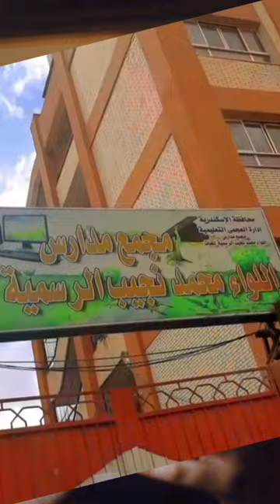شرح فيلم "احلى الأوقات" لهند صبري وحنان ترك ومنه شلبي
شرح ومراجعة فيلم احلى الأوقات بطولة هند صبري وحنان ترك ومنه شلبي وخالد صالح وهالة خليل مخرجة فيلم أحلى الاوقات وموسيقى خالد حماد ، قصة فيلم أحلى الأوقات تبدأ بوفاة والدة سلمى فتقرر سلمى ترك منزل زوج والدتها (ربيع) الذي لم يكن يربطها به أي علاقه لكن زوج والدتها يمنعها من ذلك ويطلب منها البقاء حتى نهاية مدة الأربعين وتبقى ثم تبدأ بتلقي رسائل من مجهول تذكرها بكل ماضيها وتبدأ البحث عن صاحب الرسائل وتعتقد أنهن صديقات الدراسة من الحي القديم (شبرا) الذي كانت تعيش فيه مع والدتها ووالدها والذين انقطعت عنهم منذ زواج أمها وتركها الحي والأنتقال إلى الحي الراقي(المعادي). تلتقي بصديقتها ضحى المخطوبة لشاب يعمل بمحل للكتابة على الكمبيوتر وتعمل معه أيضا ثم تلتقي بيسرية المتزوجة وأم وتعمل في مدرسة للبنات, إلا أن صديقتيها يسرية وضحى لسن هن اللتان أرسلتا الرسائل المجهولة.

تميز خالد صالح وهند صبري في فيلم أحلى الأوقات واعتبره الكثير انهم من اشهر ادوار الأزواج في السينما المصرية وخاصة مشهد "انا عايزة ورد يا إبراهيم" ليلخص هذا المشهد حالة كل إنتى لا تشعر بإنوثتها ويعبر عن حال كثير من السيدات عبر مواقع التواصل الاجتماعي

فيلم احلى الاوقات يقطع لك تذكرة لتعود لك الاماكن القديمة مع الرفاق لتعود لتفتح باب المدرسة وتقف في الفناء وتسمع اصوات الطفولة، هو ليس تجربة نسائية بحتة فمن منا لم يمر بمواقف كالتي في الفيلم ، الفيلم حالة من الحنين وقصة صداقة مررنا جميعنا بها صاغها سيناريو ممتاز ، الفيلم للمخرجة هالة خليل تلميذة محمد خان لذلك تشعر بروح محمد خان في الفيلم ولكن بروح ولمسة نسائية ، وموسيقى خالد حماد تعزف على اوتار الحنين لترى شريط الذكريات يمر امامك

00:00 مقدمة عن فيلم أحلى الأوقات
00:41 السبب الحقيقي للتدوير على صاحب الجوابات
2:35 خدعة العقل "حنان ترك"
4:14 هند صبري وخالد صالح في فيلم أحلى الأوقات
5:05 إزاي عبرنا عن الوحدة في فيلم أحلى الأوقات
5:39 خالد حماد موسيقي فيلم أحلى الأوقات
5:59 روح محمد خان "التفاصيل" المخرجة هالة خليل
6:10 تقديم الشخصيات "المواقف" يسرية في فيلم أحلى الأوقات
7:48 سر العربية
8:24 رسالة فيلم احلى الاوقات
8:38 مقارنة هتنقذ اللي باقي من عمرك
11:23 علامة التنصيص